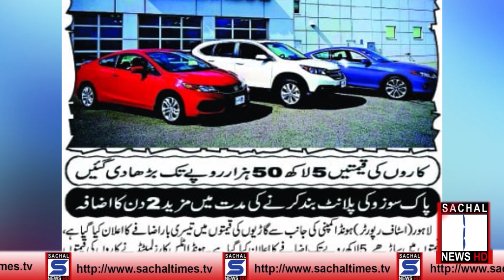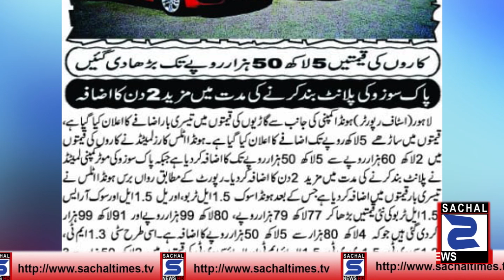Honda Cars Rates may Izafa